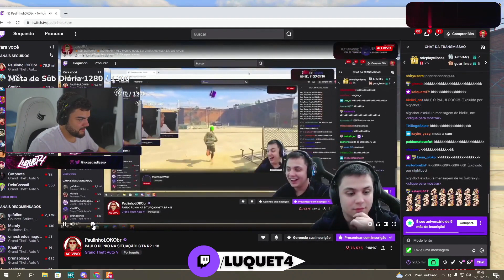PAULINHO SE VlNGOU DO RED E PRENDEU ELE KKK - GTA RP +18 (COMPLEXO)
👉🏻 GOSTOU DO VÍDEO ?? CURTI E COMPARTILHA E DEIXA UM COMENTARIO PARA RECEBER CORAÇÃO ❤️​

⚠️ SE VOCE CURTE GTA E GOSTA DESSE TIPO DE CONTÉUDO VOCE ESTÁ NO LUGAR CERTO !!

👉🏻  ⚠️ ATENÇÃO: CASO O CONTEÚDO EM QUESTÃO SEJA DE SUA AUTORIA E QUEIRA REMOVE-LO POR FAVOR NÃO DE STRIKE NO CANAL MANDE MSG NO EMAIL QUE EU RETIRO OBRIGADO PELA COMPREENSÃO.⚠️